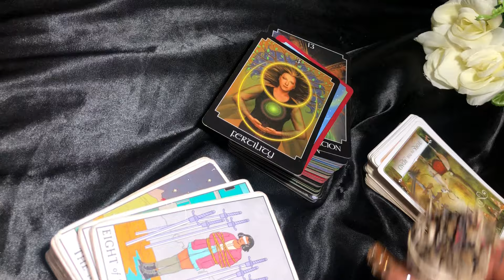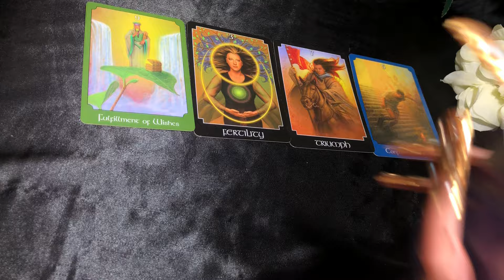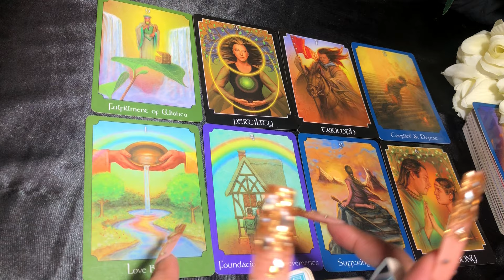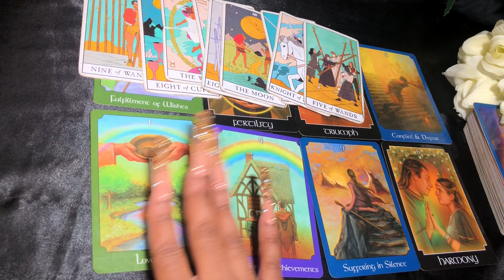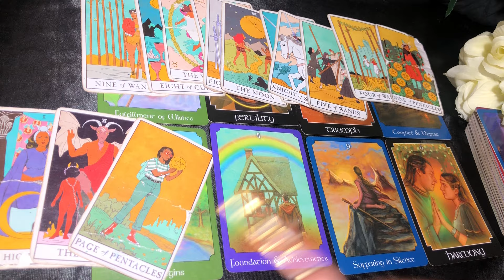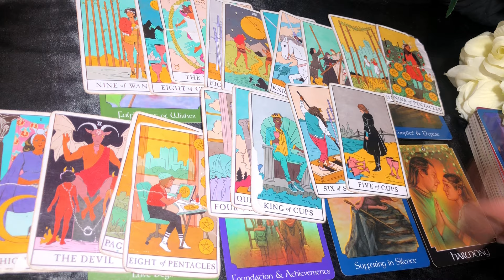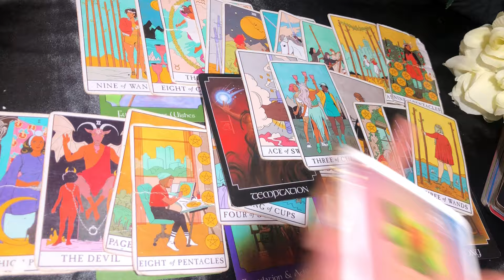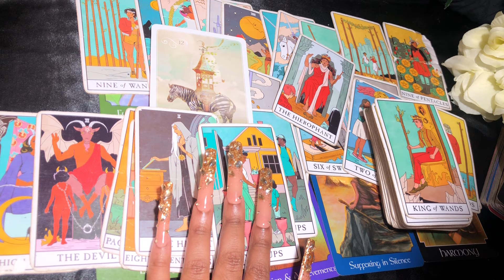Libra-THEY ONLY WANT YOUR MONEY